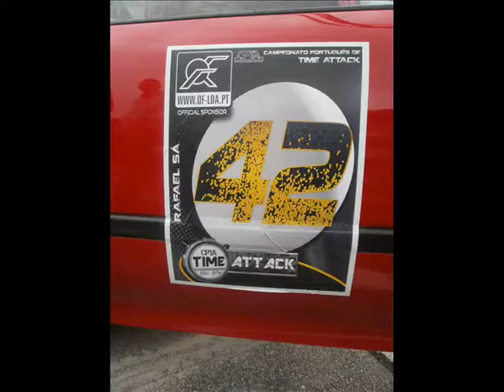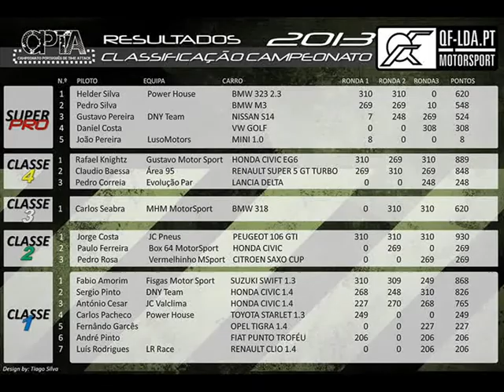3ª Ronda CPTA Lousada 2013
1º lugar classe 4
2º lugar geral